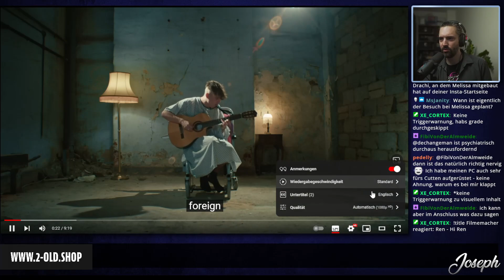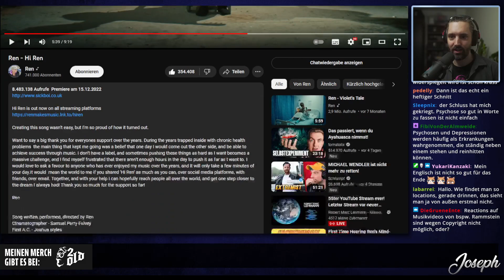Wie dreht man das? | Filmemacher reagiert auf